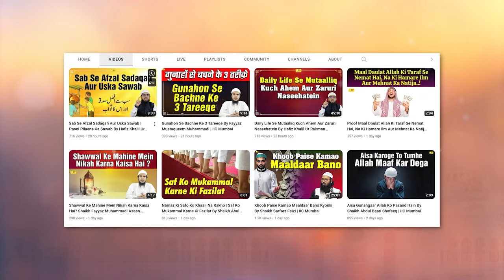Allah Ke Ahd O Paiman Todne Ki 5 Badi Sazayen By Hafiz Khalil Sanabili | Quran Ki Baatein Ep. 59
Bank Account Details:
ILM FOUNDATION
ICICI Bank
Savings account
IFSC CODE-ICIC0001028

Allah Ke Ahd O Paiman Todne Ki 5 Badi Sazayen By Hafiz Khalil Sanabili | Quran Ki Baatein Ep. 59 | IIC Mumbai